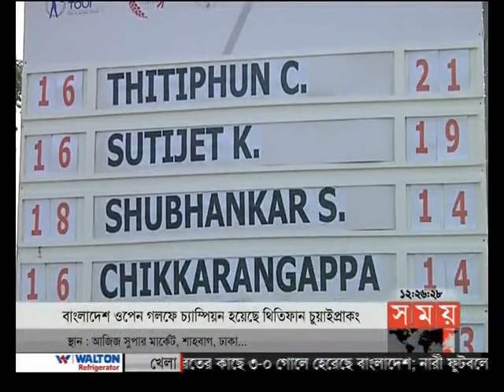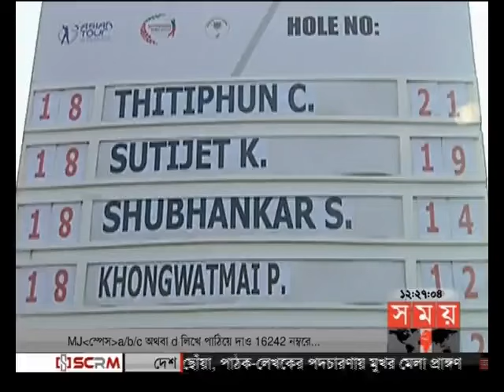খেলার সময় (রাত ১২টা)